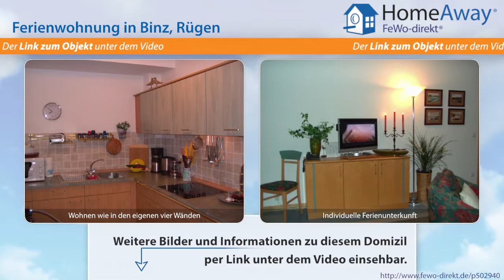Binz: Villa in Bäderarchitektur 1 A Lage, mit direktem Strandzugang - FeWo-direkt.de Video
Ferienwohnung in Binz Rügen für 5 Personen :
Die Ferienwohnung befindet sich in der Jugendstilvilla'Gudrun', die in bekannter Bäderarchitektur errichtet wurde. Diese liegt direkt an der Strandpromenade mit direktem Zugang zum Strand und einem zur Wohnung gehörenden Strandkorb, somit in der Bestlage von Binz. Die Ferienwohnung besteht aus 2 Schlafzimmern, 1 Badezimmer (1 Dusche, 2 Waschbecken, 1WC) 1 Wohn-/Esszimmer (Sofa mit...